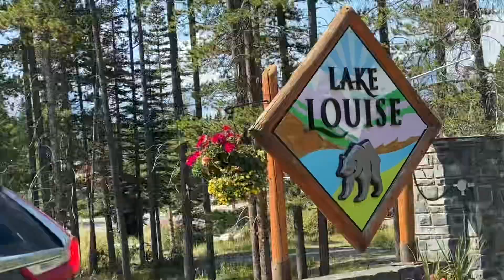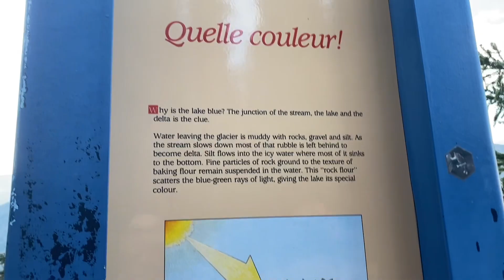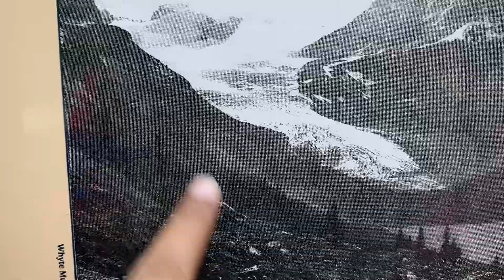Lake Louise and Peyto in Banff || Sari picnic flop ho gae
The most beautiful and famous lakes in Canadian rockies are Louise and pet yo and many many more. Have a look and decide yourself.